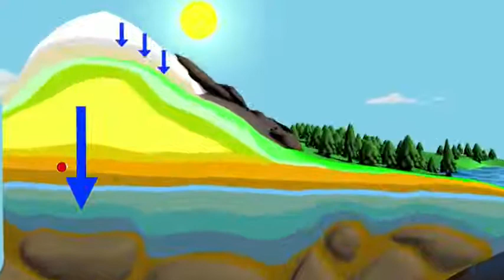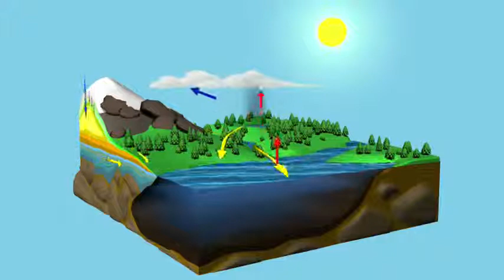YouTube NASA The Water Cycle 720p